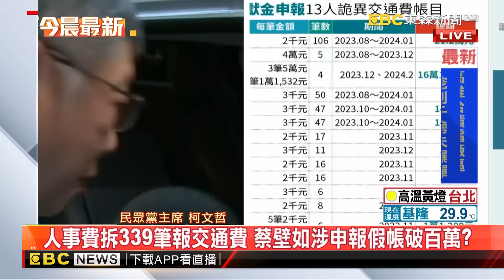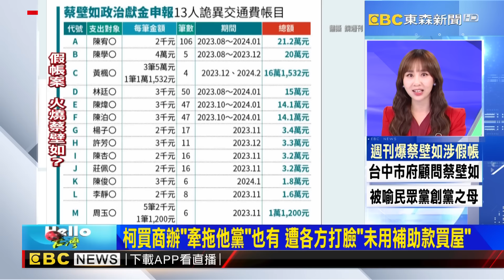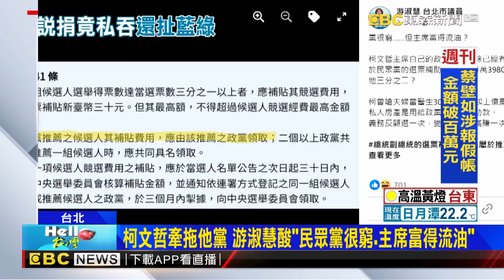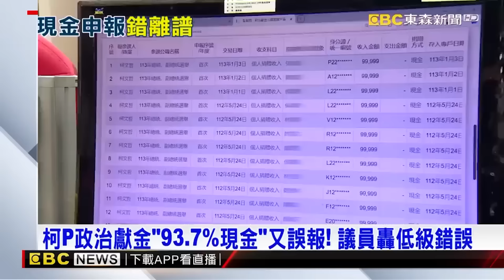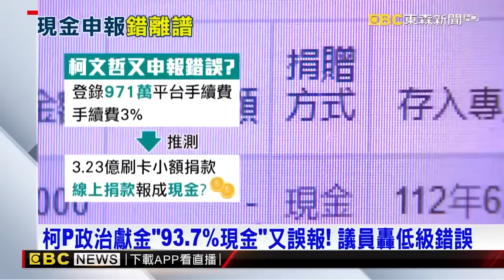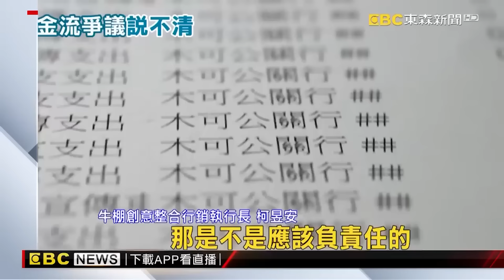蔡壁如遭爆「涉報百萬假帳」最新回應！柯文哲驚訝：蛤？！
蔡壁如"涉申報假帳破百萬" 柯文哲驚訝:蛤?
遭爆涉報百萬假帳 蔡壁如:政治獻金依法申報
柯買商辦"牽拖他黨"也有 遭各方打臉"未用補助款買屋"
拒蔡壁如回黨中央？ 陳智菡：蔡顧問身分不得涉入政黨活動
【柯文哲假帳門】逼宮黃珊珊遭陳智菡暗諷「見縫插針」蔡壁如冷回一句話！柯文哲力保黃珊珊「負責善後」遭轟不管民眾黨死活？！